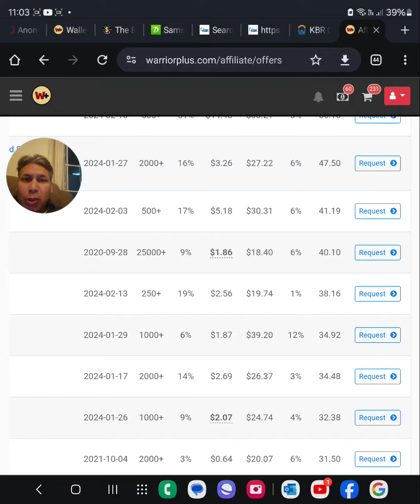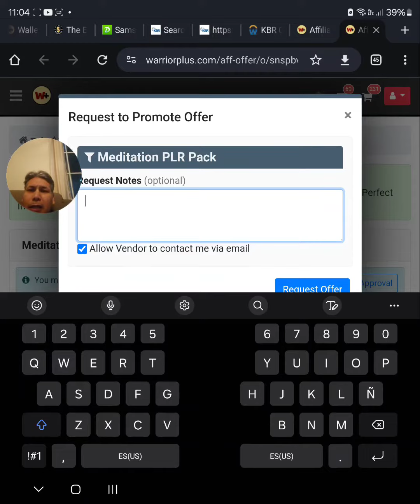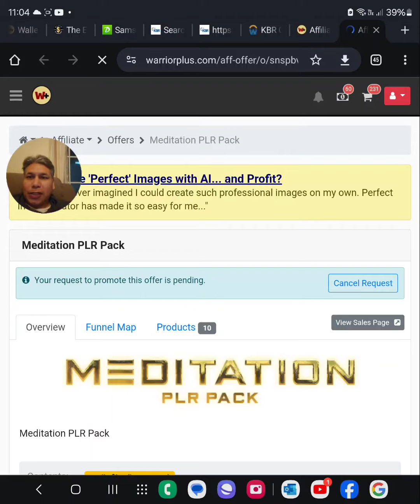how to request approval in warrior plus from meditation plr pack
10k per month is nowdays posible online, you wonder yeah whatever just let My mentors trevor, max and fergal will show to earn two thousand per week check it out on the first link on the description.

Now back to the review you can pick it up on the second link on the description

Now my bonuses are very important and they can change your status in life

First one is with the artificial inteligence system here you learn to make hundred and something per day

Second one called list prodigy,  build a list and sell anything to anyone around the world online with your computer

Third one I show how to get pasive income just like my mentor dawud islam does and show the process to launch a product in warrior plus and with the power of his rotators all of us the students beta testers of the elite academy tigers group we make sales every month The Elite Academy October Spooktacular

Fourth one reels from other people content make tons of commissions well my mentors from the ultimate online mastery ashley and mosh will provide you during seven days a very important videotrainings you must check from your email every day, and see how the students make tree hundred, to 500 hundred everyweek at any part in the world I verify that cause I m his student as well and see them connected in the call every wednesday from uk, usa, dubai, mexico etc

Before I forget type in your laptop